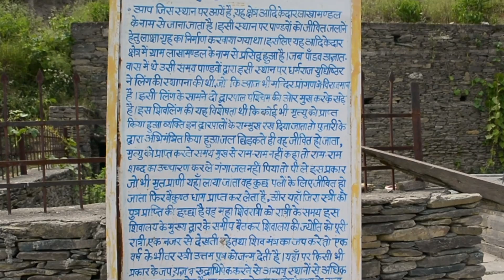A trip to Lakhamandal | Shiva temple built in the 5-8 century | Lakshagrah | Uttarakhand | Chakrata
A video about an ancient temple of Lord Shiva in Uttarakhand. It was built in 5-8 centuries and is said to be related to Pandavas.